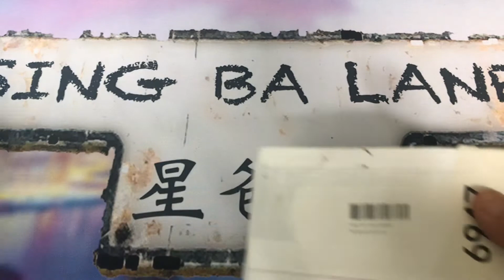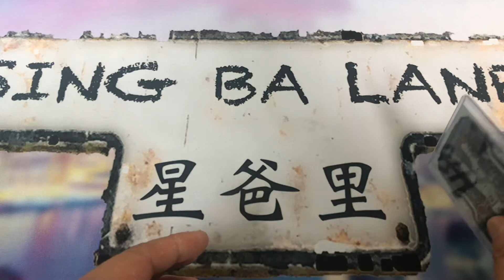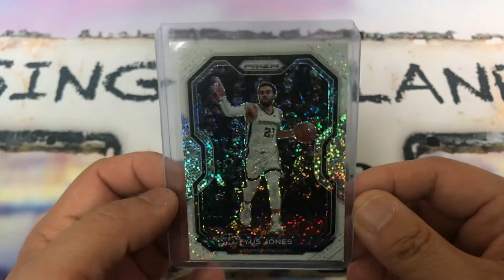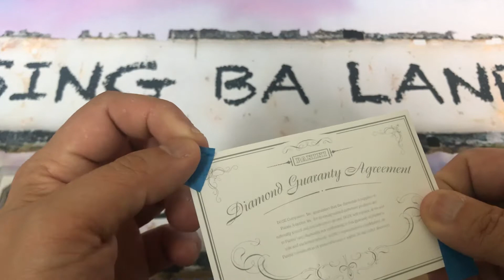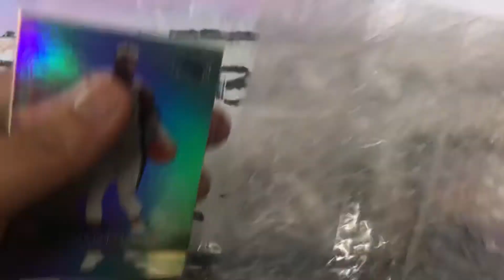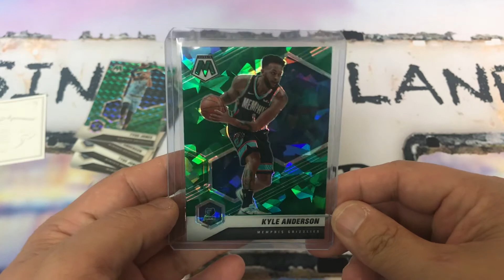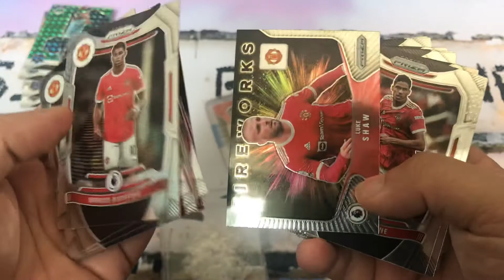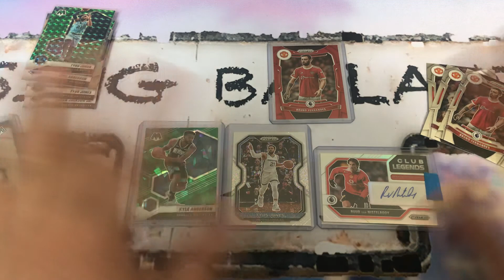係eBay買咗好多籃球卡#68，抽足球卡中咗雲尼斯杜萊簽名卡Van Nistelrooy Club Legends auto 13/04/2022